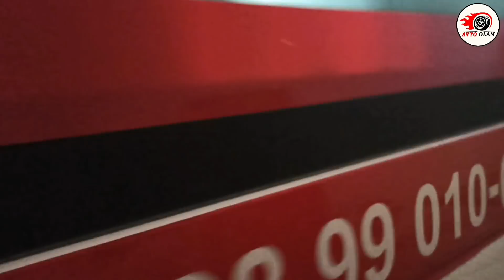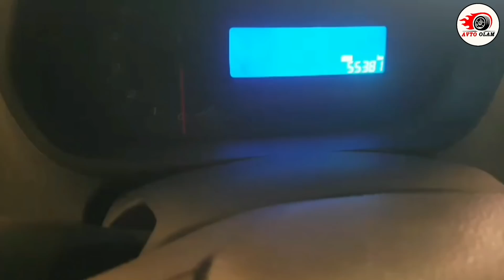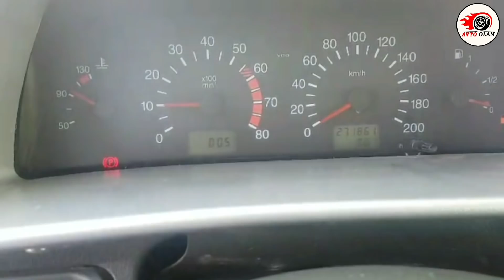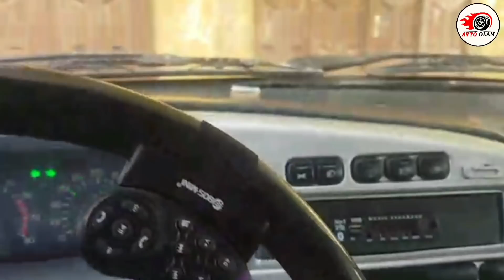UYDAN SOTILADIGAN MASHINA NARXLARI.2 QSIM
ДИҚҚАТ ! Эркаклар ва Аёллар учун сайт🔻
💯%_ГАРАНТИЯ